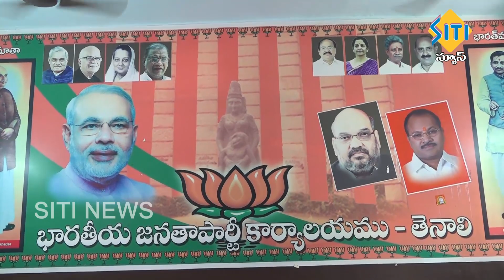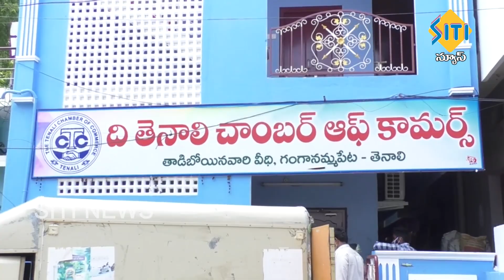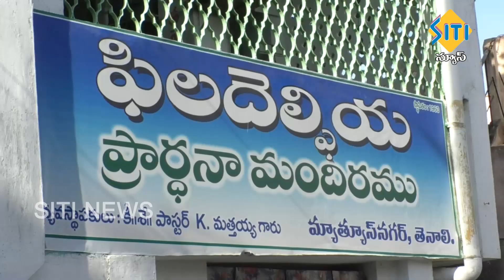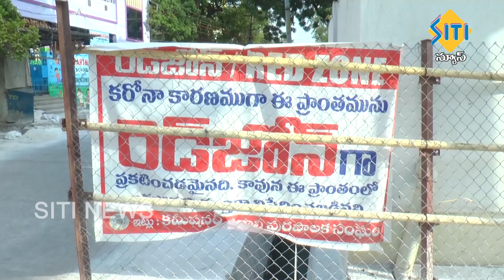TENALI SITI NEWS 20 07 2020 7 30 PM NEWS PART 1